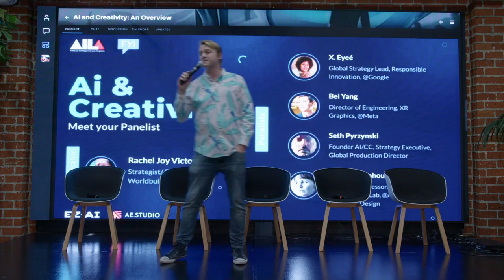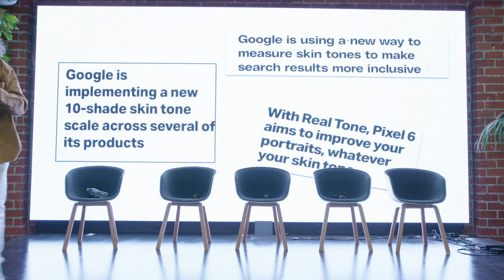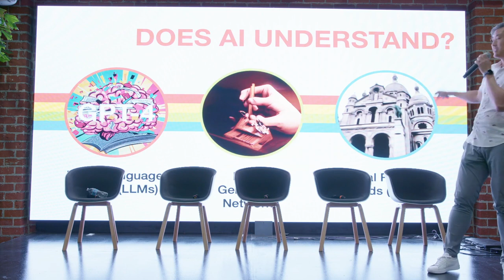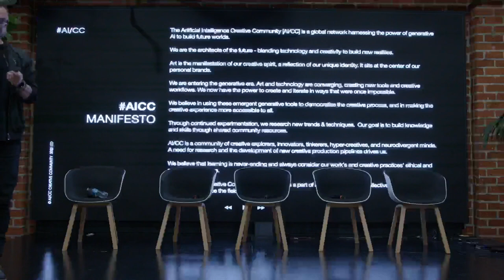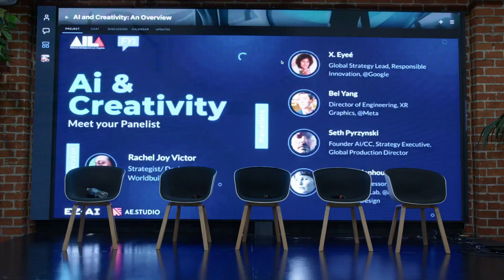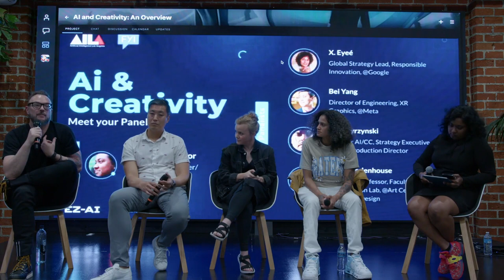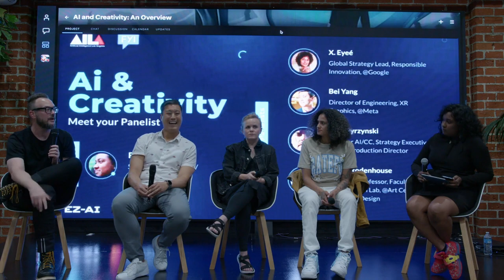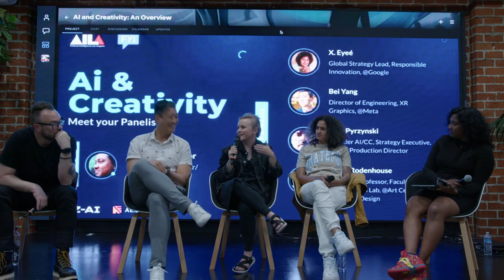AI & Creativity at FYI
This event offers a comprehensive look at the intersection of artificial intelligence (AI) and human ingenuity, delving into how AI can enhance and augment our creative capacities. Experts in the field will share insights into the current state of this synergy and discuss potential implications for various artistic sectors.

​Objectives:

​Introduce participants to the concept of blending AI with human creativity
​Examine the role of AI in amplifying and enriching creative processes
​Present an overview of the current landscape and future potential of this dynamic collaboration across diverse artistic industries

​Moderator: Rachel Joy Victor, Strategist, Designer, Worldbuilder

​Panelists:
X. Eyeé, Global Strategy Lead, Google
Bei Yang, Director, XR Graphics, Meta
Seth Pyrzynski, Founder AI/CC
Jenny Rodenhouse, Associate Professor, Faculty Director of Immersion Lab, ArtCenter College of Design